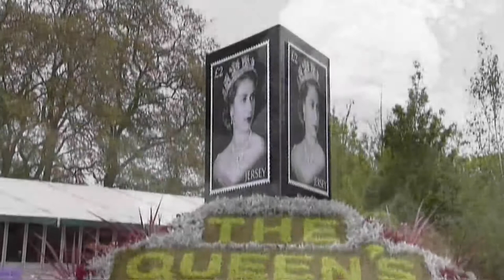Chelsea Flower Show, London - Unravel Travel TV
The famous Chelsea Flower Show will celebrate its 100th birthday in 2013. Established in 1913, on the grounds of the Chelsea Royal Hospital, the RHS Chelsea Flower Show, as it's officially known, has become one of the most celebrated annual events in the world. Since its beginning, the show has grown from 244 exhibitors to over 500 and today the show attracts 161,000 visitors.

Over almost a century, the Chelsea Flower Show has seen radical changes in horticultural fashion, ranging in style from Japanese dwarf trees to an 80ft high pyramid garden. At the heart of Chelsea is the exhibition of plants staged in the Great Pavilion by nurserymen and women, professionals and amateurs.

Some fascinating facts about the Show: Chelsea is the flower show most associated with the Royal family, who attend the opening day every year. The Queen is the patron of the Royal Horticultural Society and, during her reign, has attended all but 12 shows. It takes 800 people 33 days to build the show from bare grass to the finished article. Gnomes and other brightly coloured mythical creatures are usually banned from the Show, but this year there's an exception and 'celebrity gnomes' designed by the likes of Dame Maggie Smith and Downton Abbey creator Julian Fellowes, will be auctioned via eBay for the RHS Campaign for School Gardening.